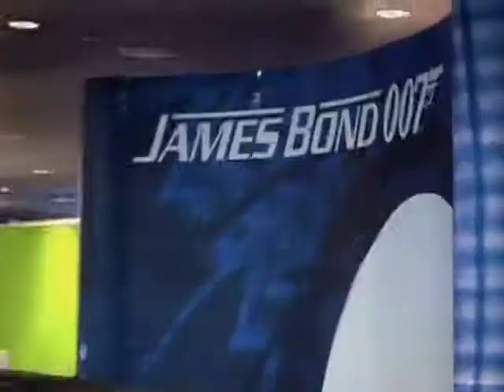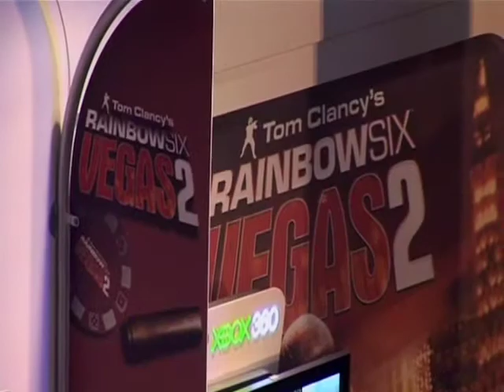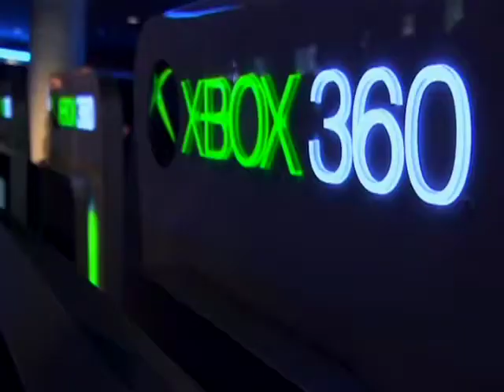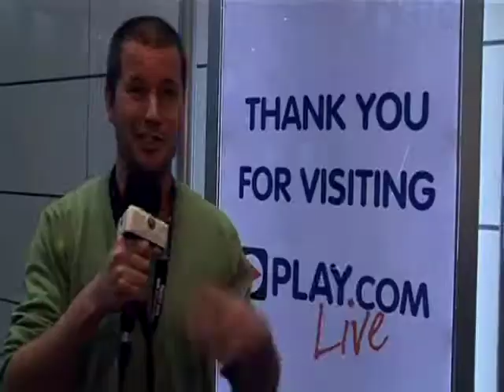Inside Xbox - Play.com Event 2008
AceyBongos takes us through some new info and show's some sneak previews of upcoming games from the Play.com expo.